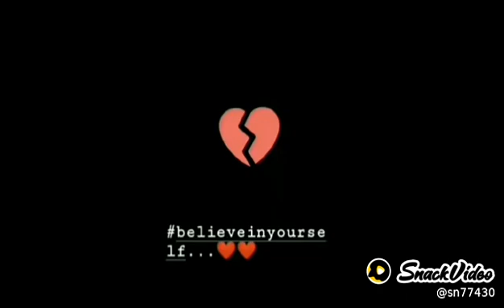6 December 2020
Álöñë lôvèr77😔:jaab bhi usko mohabbat mile usse teri yaad jrur aaye 😊😊🤗🤗